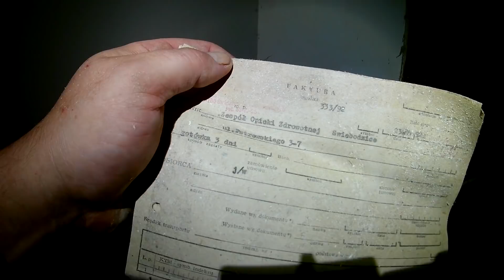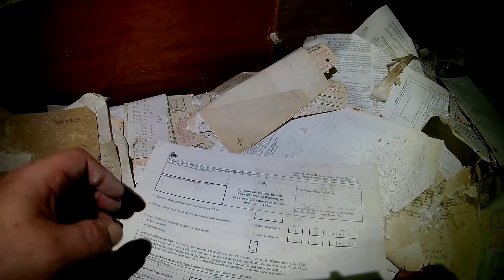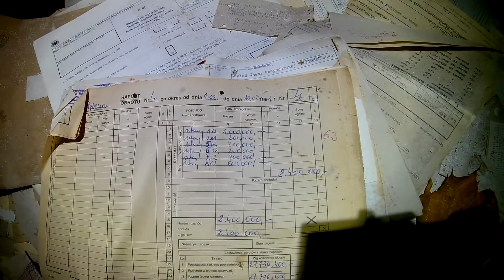Bystrzyca Górna- Pałacyk (willa).Znikające piękno